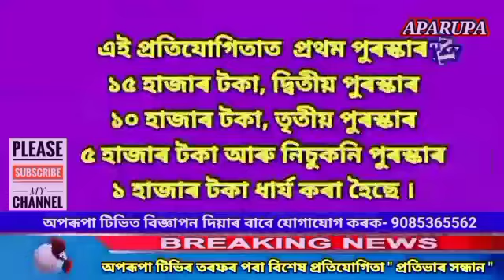Rangiya Bisha Hindu Training#ৰঙিয়াত বিশ্ব হিন্দু পৰিষদৰ প্ৰাথমিক প্ৰশি‌ক্ষণ বৰ্গ ।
We upload Big Breaking News, Family Drama, TV Serials, Films, Documemntries, Funny Videos, Dance Programes, News and latest updates  in Assamese Language.